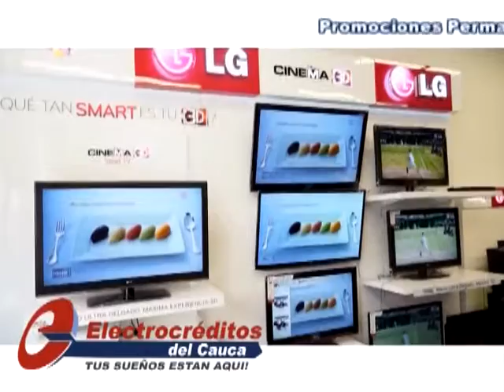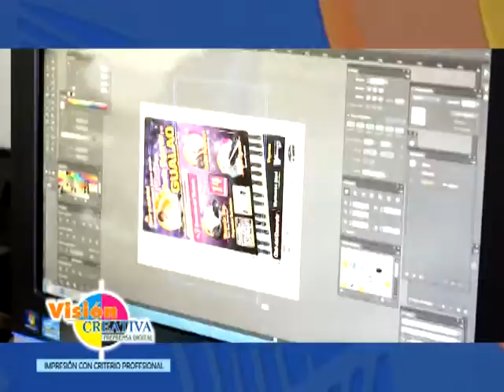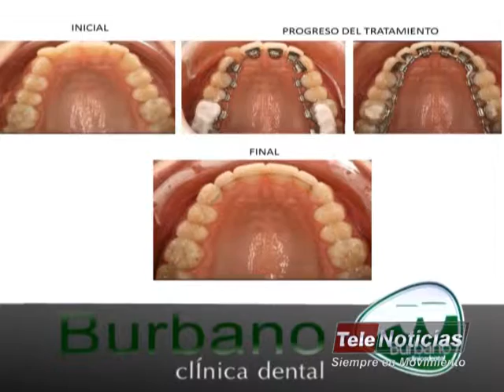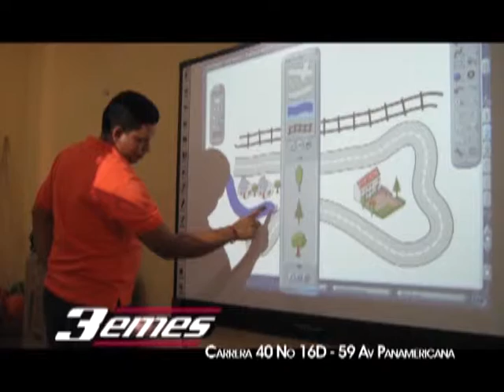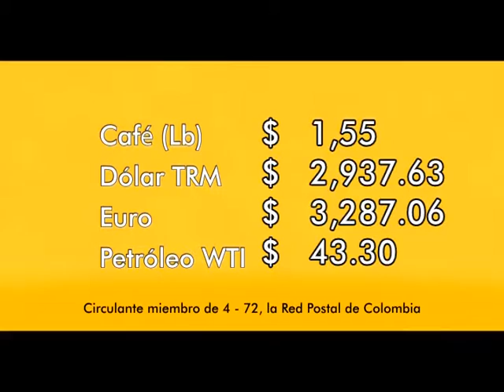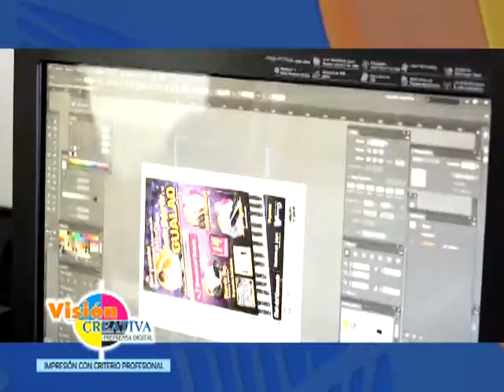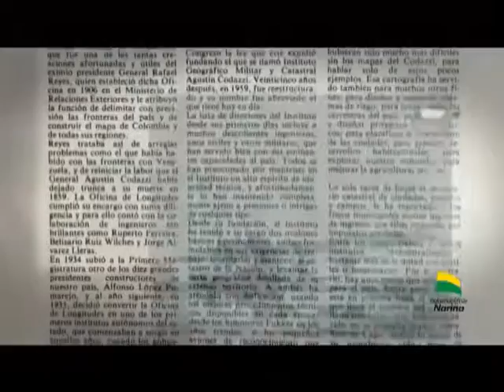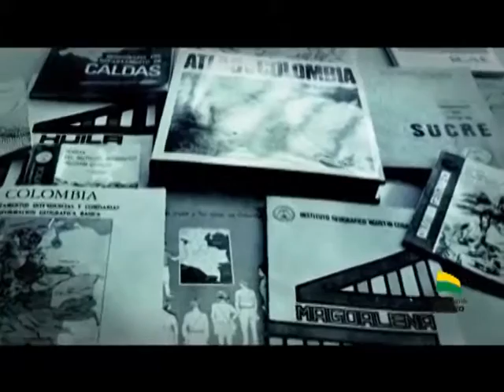TELENOTICIAS 18 DE AGOSTO DE 2015